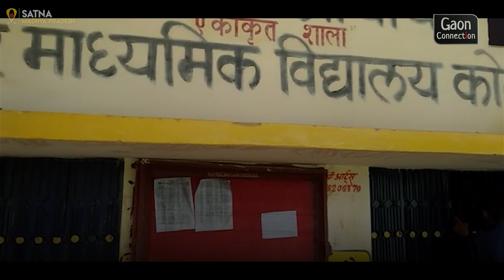MP बोर्ड ने डेढ़ हजार से भी अधिक छात्रों का रिजल्ट रोका, छात्र परेशान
एमपी बोर्ड ने डेढ़ हजार से भी अधिक परीक्षार्थियों का रिजल्ट रोक दिया। इस कारण कई छात्र पीपीटी का फार्म नहीं भर पाए। नाराज छात्रों ने स्कूलों में तालाबंदी कर दी। आनन-फानन में स्थानीय अधिकारियों ने भोपाल तक फोन घूमा डाला लेकिन अब तक नतीजा नहीं निकल सका है।